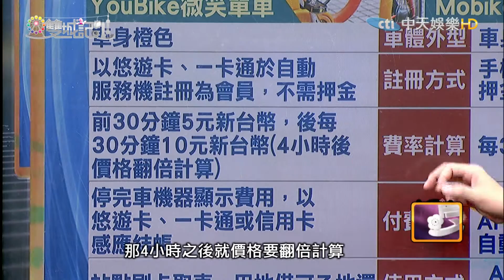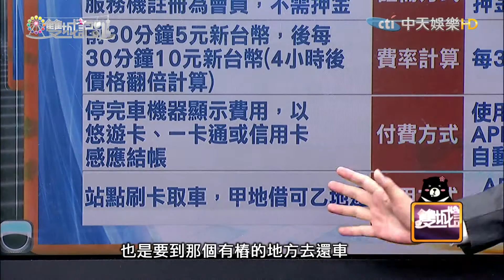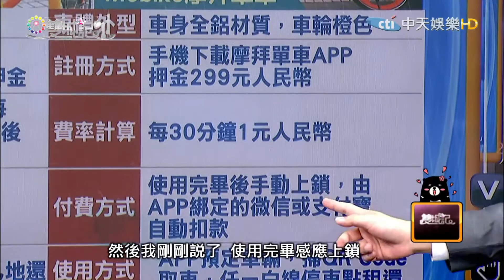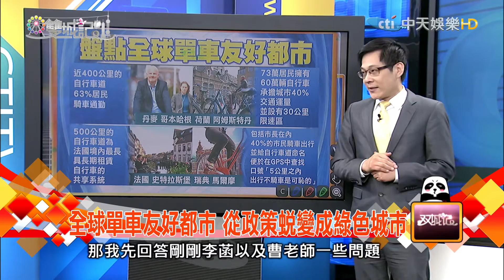2016.11.05雙城記 城市的美麗街頭風景 自行車踩慢活新速度